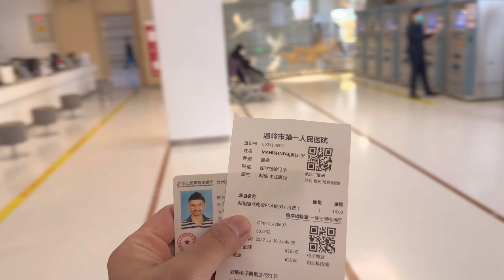2023 Covid-19 Virus 🦠 Update China Se-China me Log mar rahe hain? | Flyingmani Indian In China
2023 Covid-19 Virus 🦠 Update China Se-China me Log mar rahe hain? | Flyingmani Indian In China |

PYAAR BANAYE RAKHEIN ❤️⬇️

Highlight: China ke bare me jo hum Bharat mecrahne wale logo ke beech dar baitha hai ki waha Per log mar rahe hain jo home Indian  Dost ya relative ke bare me unki jo chinta hai kya wo Jayaj hai iski Sachhai is live vlog me main aapko Khud dikhane ki Kishosh karunga